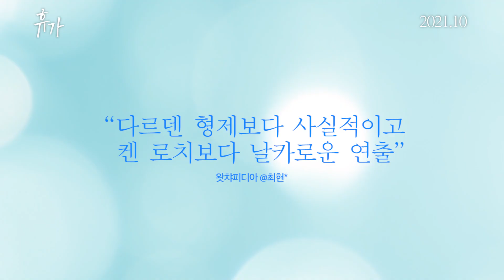휴가 launching tr